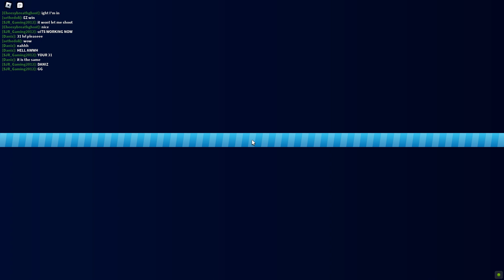Roblox - Super League Soccer - I Reached Lvl 31 on Super League Soccer , Did I get new icon?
Eventually, by clicking the link, you can play the exact game I played in the video!